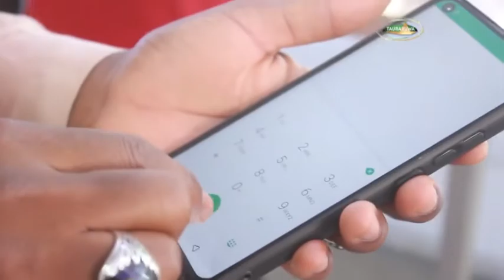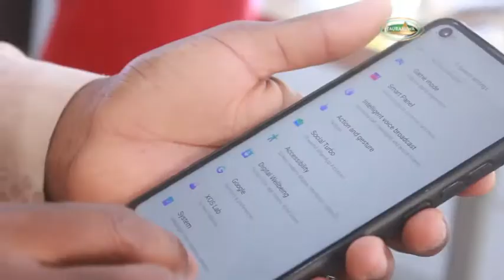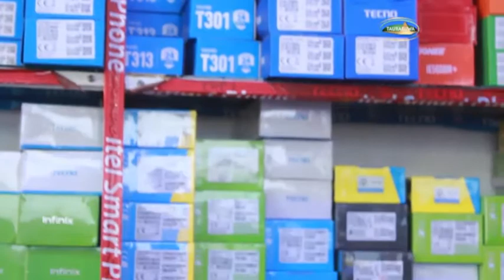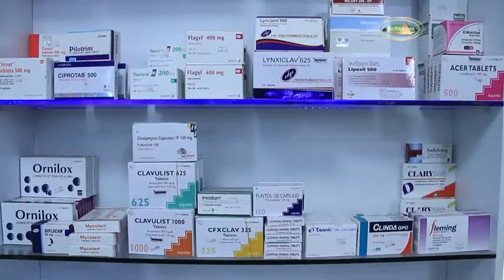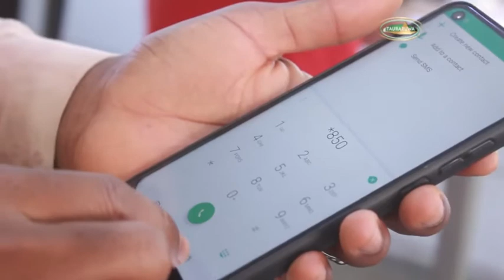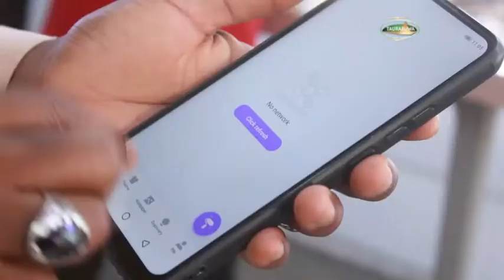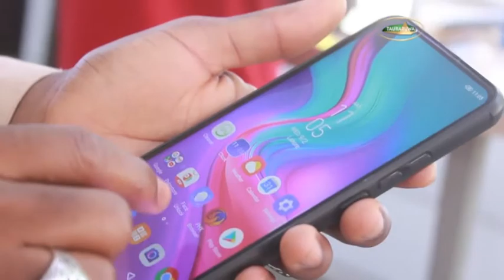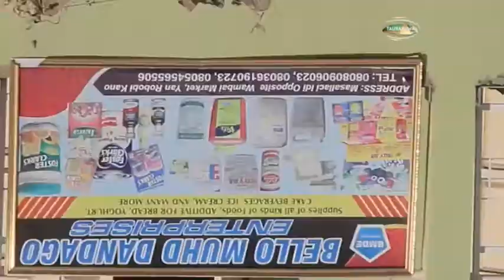Don't Miss this New Technology for 2023, the Future of Technology and earth